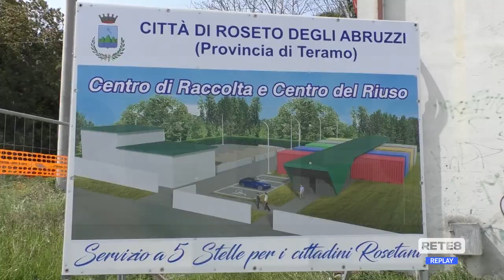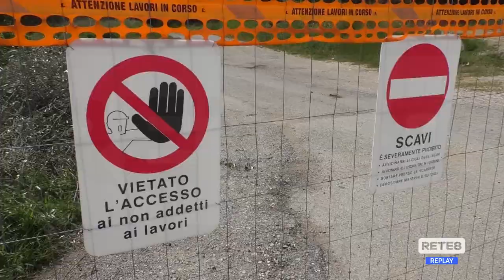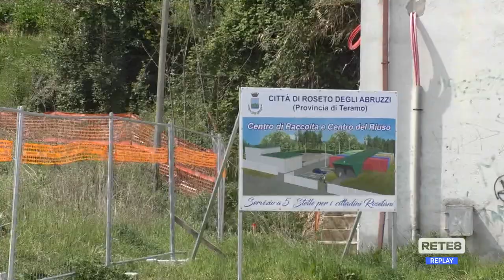Roseto - Centro del riuso: “Si attenda il TAR”